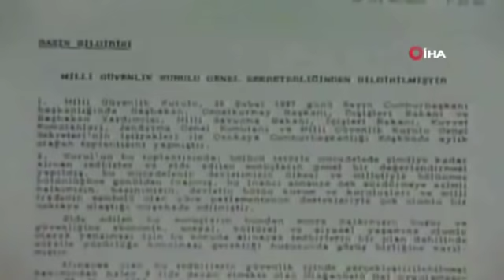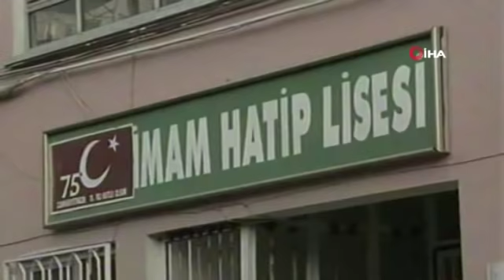Bugün ’28 Şubat’ Zulmünün Yıl Dönümü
Bugün ’post modern darbe’ olarak nitelendirilen 28 Şubat sürecinin 22. yıl dönümü.

Bundan 22 yıl önce Türkiye en karanlık dönemlerinden birini yaşadı. Refah Partisi ve Doğru Yol Partisi arasında 28 Haziran 1996’da kurulan 54. Hükümet bazı çevreleri rahatsız edince hükümeti düşürmek için basın, yargı, asker ve bürokrasi içinde bir grup harekete geçti. Refah Partili Sincan Belediye Başkanının düzenlediği “Kudüs Gecesi” etkinliğini bahane eden cuntacılar, 4 Şubat 1997’de 15 tank ve 20 kariyeri ilçeden geçerek Yenikent’teki tatbikat alanına gitti. Dönemin İçişleri Bakanı Meral Akşener, bunun üzerine Belediye Başkanı Bekir Yıldız’ı görevden aldı. Gelişmeler, koalisyon ortakları arasında çatlağa yol açtı. Siyasiler arasında yaşanan gerginlik, toplum tabanında da karşılık buldu. Bazı sivil toplum kuruluşları ‘Gel darbe yap’ dercesine mitingler düzenledi.
Bunlardan güç bulan dönemin Genelkurmay İkinci Başkanı Orgeneral Çevik Bir, yıllarca zihinlerden silinmeyecek “Sincan’da demokrasiye balans ayarı yaptık” açıklamasıyla ‘postmodern darbe’nin kapısını araladı. Bu dönem sadece ordudan 900 subay astsubay YAŞ kararıyla atıldı. Subay ve astsubaylar sadece eşleri başörtülü olduğu veya içki içmediği için sakıncalı ilan edilip orduyla ilişikleri kesildi. Üstelik bu kararlara itiraz yolu da kapalıydı.

MECLİS’TE YEMİN ETTİRİLMEDİ

Refah Partisinden milletvekili seçilen Merve Safa Kavakçı, başörtülü olduğu için Meclis’te yemin ettirilmedi. Alelacele vatandaşlıktan da atıldı. Onun yanında yer aldığı için milletvekilliğini kaybedenler bile oldu.
Başörtülü öğrenciler üniversitelere sokulmadı. Sonradan CHP milletvekili olan Nur Serter, ikna odalarının kâşifi olarak tarihe geçti. Bu odalara alınan kız öğrenciler, başlarını açmadıkça okula giremeyecekleri yolunda baskı gördüler.

KATSAYI REZİLLİĞİ

İmam Hatip Lisesi öğrencileri için alınan katsayı kararı, sadece imam hatipleri değil bütün meslek lisesi öğrencilerini yaktı.
Cuntacıların emriyle öyle bir katsayı düzenlemesi yapıldı ki, imam hatip lisesi öğrencisi üniversite sınavında bütün soruları doğru cevaplasa bile ilahiyat fakültesi dışında bir okula giremez hale getirildi.

REFAH PARTİSİ KAPATILDI
Yine cuntacıların emriyle Refah Partisi kapatıldı. Necmettin Erbakan’ın başbakanlığı Tansu Çiller’e devretmesine bile izin verilmedi. Dönemin cumhurbaşkanı Süleyman Demirel,  Mesut Yılmaz’a hükümet kurdurdu. Sonrasında da Bülent Ecevit başbakan oldu.

O dönem İstanbul Büyükşehir Belediye Başkanı olan Cumhurbaşkanı Recep Tayyip Erdoğan, şiir okuduğu için hapis cezasına mahkum oldu, başkanlığı düşürüldü. Ve Erdoğan, “Bu şarkı burada bitmez” diyerek Pınarhisar Cezaevine girdi.
Ve bütün bu kötü günlerin üzerinden tam 22 yıl geçti. Şimdi başörtüsü yasağı, katsayı problemi diye dayatma sorunlarımız kalmadı.

Ama o günlerin mağdurları yaşadıklarını bir türlü unutamıyor.  Normalleşmenin ardından 28 Şubat darbesinin aktörleri hakim karşısına çıkarıldı. 946808 5 yıl süren davanın ardından aralarında eski Genelkurmay Başkanı İsmail Hakkı Karadayı, eski Genelkurmay İkinci Başkanı Çevik Bir, emekli Orgeneral Çetin Doğan ve eski YÖK Başkanı Kemal Gürüz’ün de bulunduğu 21 sanık hakkında müebbet hapis cezası verildi. Ancak halka her türlü zulmü reva görenlere bile merhamet gösterildi. Rütbeleri sökülen eski generallerin bu cezaları adli kontrole dönüştürüldü.
Şimdi 28 Şubat’ın sözde kudretli generalleri zaman zaman en yakın karakola gidip imza veriyor. Ancak bu durum da o kadar gizli yapılıyor ki halka kan kusturanlar bu işi yaparken bir türlü görüntülenemediler.